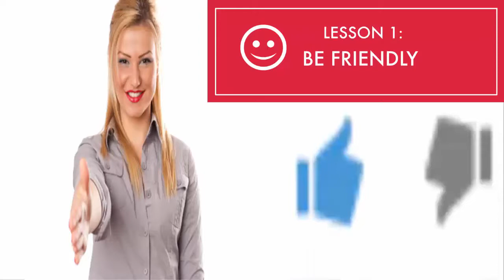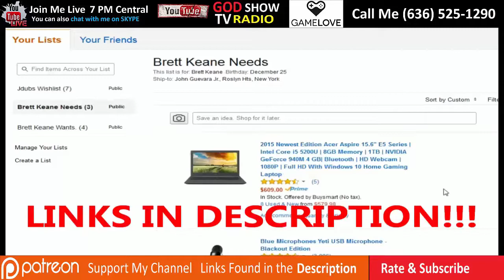Atheist Talent Show Jaclyn Glenn VS TommyFromTheBronx